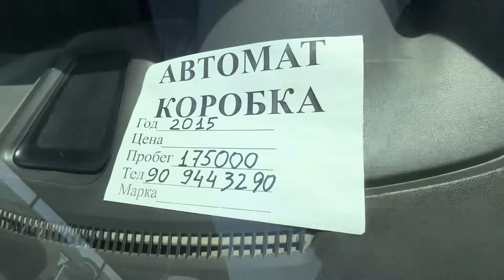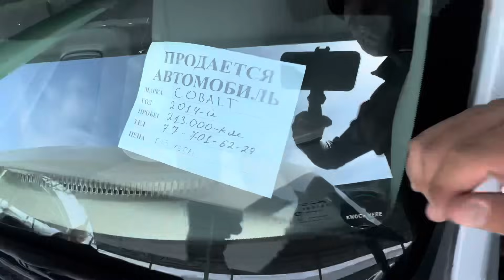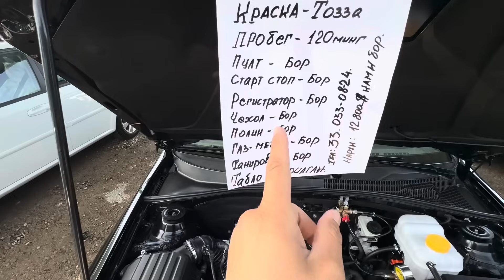Cobalt Narxlari Tushdi🔥🔥🔥 Sergeli moshina bozor 2024... Arzon Cobaltlar... Yangi narxla.